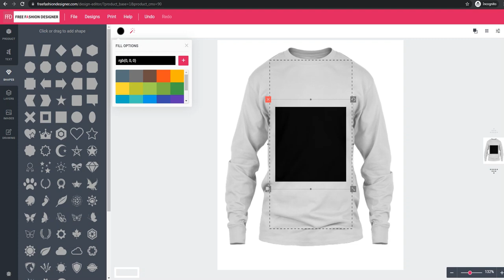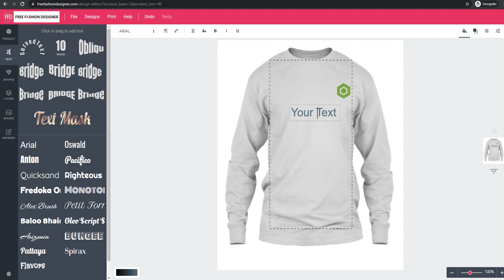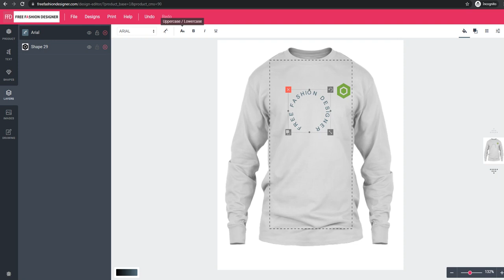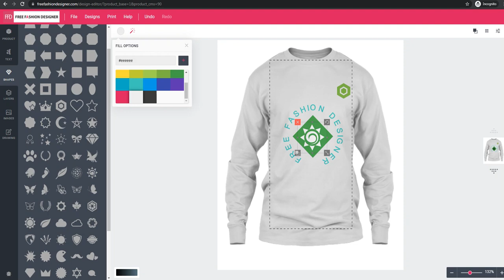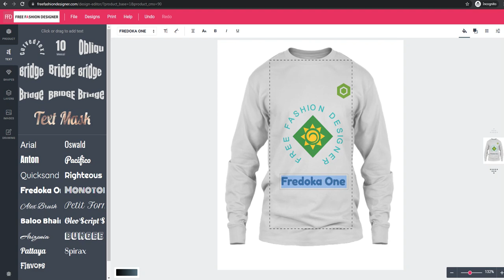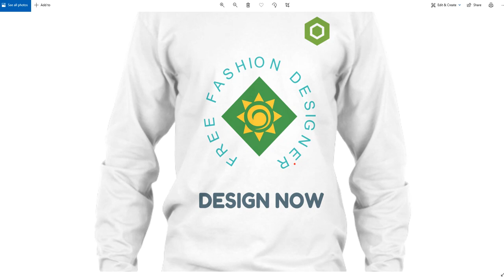FREE FASHION DESIGNER.COM